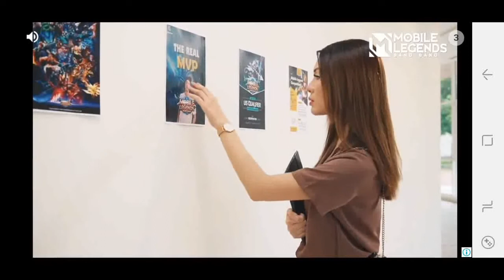Zombienya Mulai Aktif Ya Bunda!!! - Zombies Ranch Indonesia - Kaito Gaming Indonesia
Para zombienya mulai aktif  ya bunda ... mereka menyerang peternakan kita, sampe kewalahan ngelawan mereka sangking banya nya pasukan zombie -zombie jahatnya...